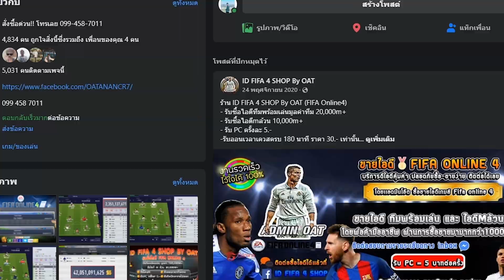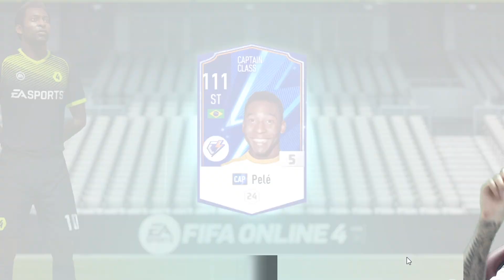แอบเมียเติมเกม EP.5 อำลา22TYจัด1000งบน้อยได้อะไรบ้าง [Fifa Online4]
👉สอบถามโอนM หรือไอดีFIFA Online 4 ได้ที่

🔔อย่าลืมกด กระดิ่ง🔔 จะได้ไม่พลาดเวลาอัพคลิปใหม่ๆน๊า
มีความคิดเห็นยังไง คอมเม้น ด้านล่างคุยกันเลย
►Fb Live : เส้นสนาม